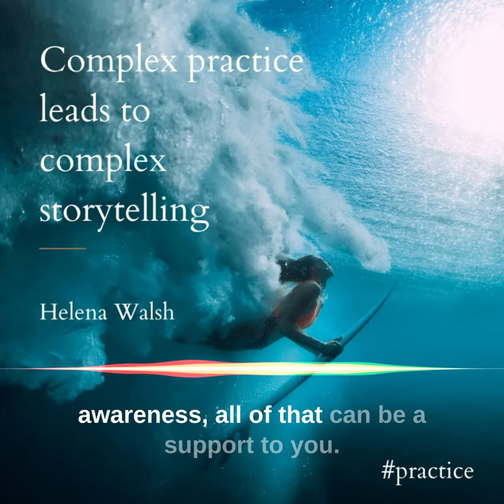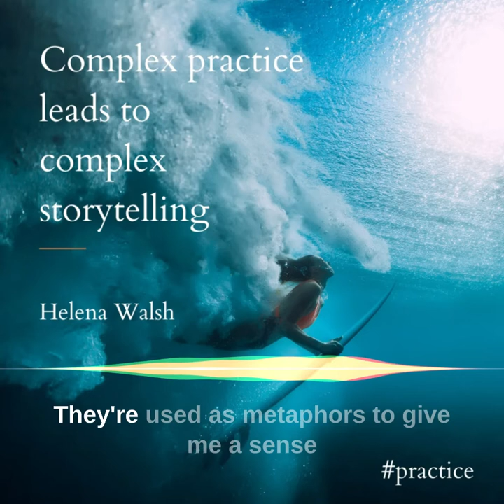The art of complex storytelling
“The stories that you inhabit, you embody and the more complex and richer the actor is inside that process, the more of your listener you will wake up. So the more of you that's present, the more the listener will be able to feel their presence.”

~ Helena Walsh on voice & acting

Helena’s teachings are inspired by
Organic Intelligence ®
Fitzmaurice Voicework ®
& NeurosystemicsTM

If you want to expand and deepen your acting process and bring more diversity, nuance and complexity to your performance. DM to get started. We are now auditioning for The Actor’s Practice!!